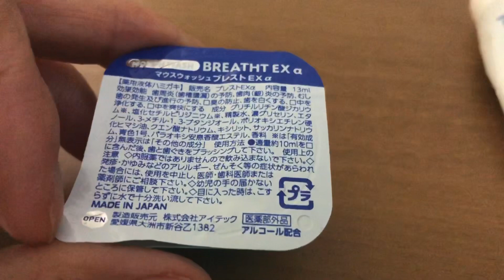とりあえずタイトル書いてみる！笑